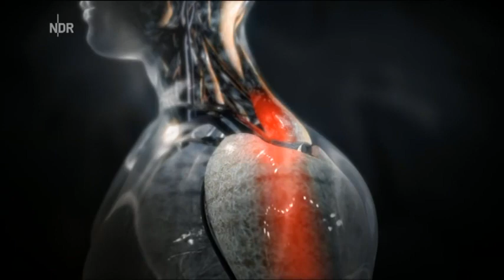Faszien in der Schmerztherapie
NDR Sendung "Visite" (2014) mit Moderatorin Vera Cordes - Dauer 11:34
Visite berichtet über Krankheiten und gibt Tipps für ein gesundes Leben.